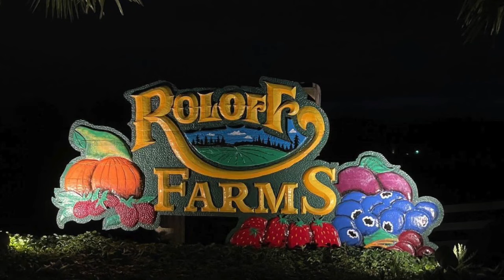Matt Roloff Property Listing Fail! Selling The Farm Is A Mistake!